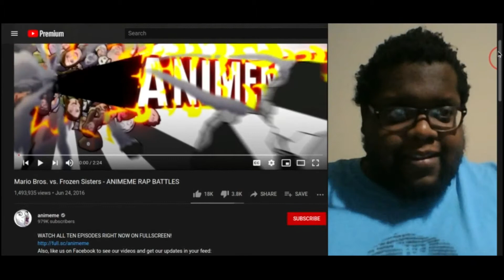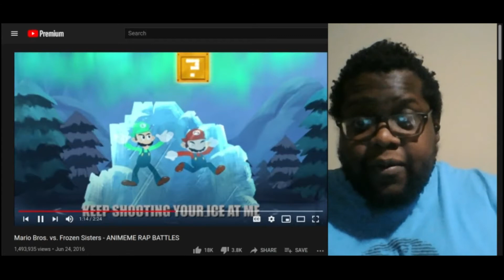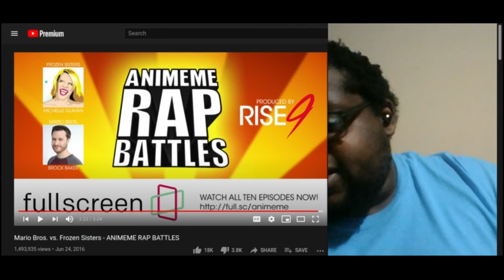Let It GOOOOOOO! Mario Bros vs Frozen Sisters | ANIMEME RAP BATTLES | Reaction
Plumber!!

Thumbnails Made By The Homie: Stark Media